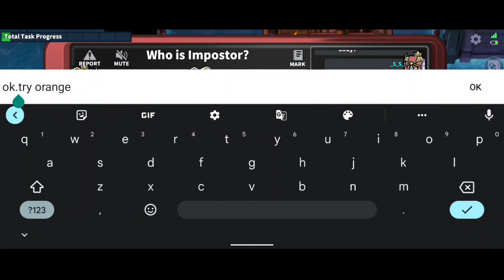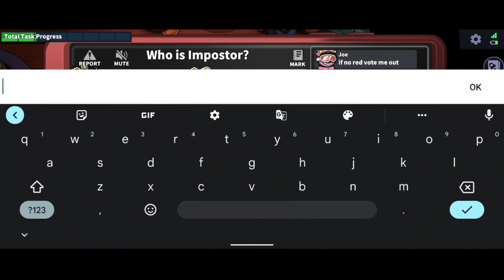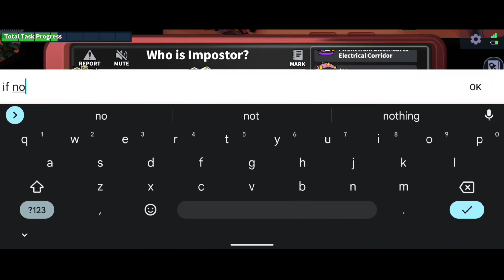TM save Detective from Ninja (Supersus)